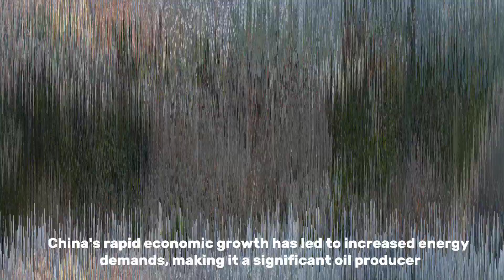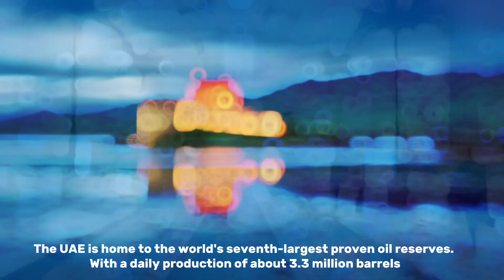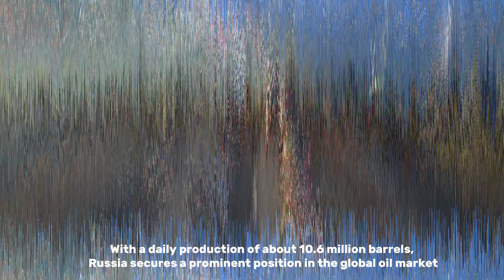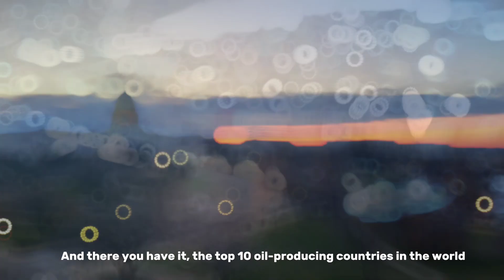Top 10 Oil Producing Countries in the World: 2 will shock you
In today's video, we'll be exploring the top 10 oil-producing countries. Oil plays a crucial role in the global economy, and these countries have emerged as leaders in this industry. So, let's dive right in!

10: China. China's rapid economic growth has led to increased energy demands, making it a significant oil producer.

9: Brazil. Brazil is known for its vast offshore oil reserves in the Santos Basin. With an output of approximately 3 million barrels per day, Brazil has become a major player in the oil industry, thanks to its pre-salt discoveries.

8: Kuwait. Located in the Persian Gulf, Kuwait is the birthplace of the Organization of the Petroleum Exporting Countries (OPEC). With a daily production of around 3.1 million barrels, Kuwait is one of the top oil producers in the world.

7: United Arab Emirates (UAE). The UAE is home to the world's seventh-largest proven oil reserves. With a daily production of about 3.3 million barrels, the country has significantly contributed to the global oil supply.

6: Iraq. Despite facing geopolitical challenges, Iraq remains a major oil producer. With its vast reserves and a daily output of around 4.4 million barrels, Iraq secures a spot on our list.

5: Canada. Canada is renowned for its oil sands reserves, primarily located in Alberta. With an output of approximately 4.9 million barrels per day, Canada stands as one of the top oil producers globally.

4: Iran. Iran possesses the world's fourth-largest proven oil reserves. However, due to international sanctions, its production has been impacted. Nevertheless, Iran still produces around 5 million barrels per day.

3: Russia. As one of the world's largest oil producers, Russia has vast oil reserves scattered across its vast territory. With a daily production of about 10.6 million barrels, Russia secures a prominent position in the global oil market.

2: Saudi Arabia. Saudi Arabia is known for its massive oil reserves and has long been a key player in the oil industry. With a daily production of approximately 11.8 million barrels, Saudi Arabia remains a dominant force in the global oil market.

1: The United States. Topping the list is the United States, which has experienced an oil production boom in recent years. Thanks to advancements in drilling technology, the U.S. produces around 19.5 million barrels per day, making it the world's largest oil producer.

And there you have it, the top 10 oil-producing countries in the world. These nations play a vital role in meeting the global demand for oil and shaping the dynamics of the energy sector.